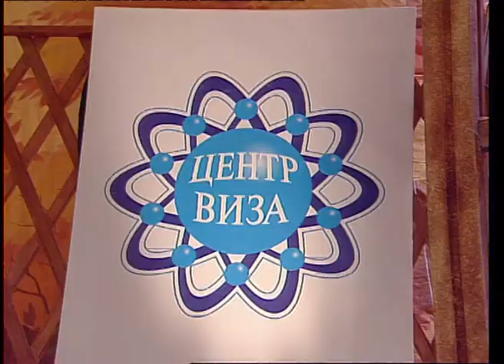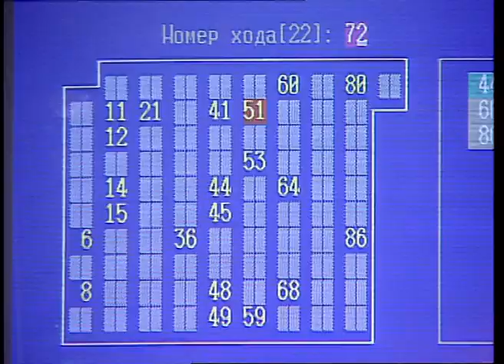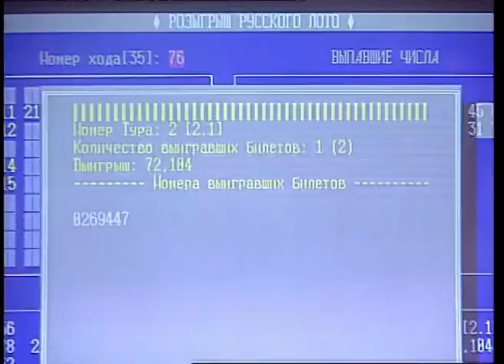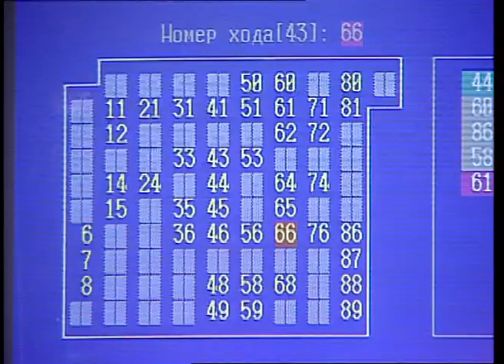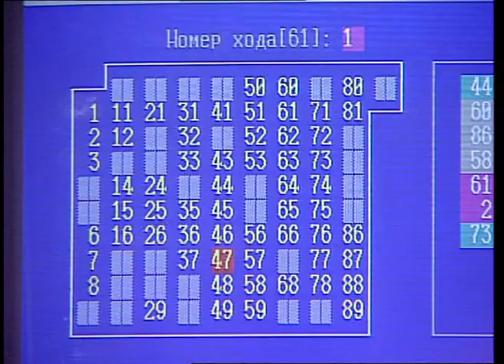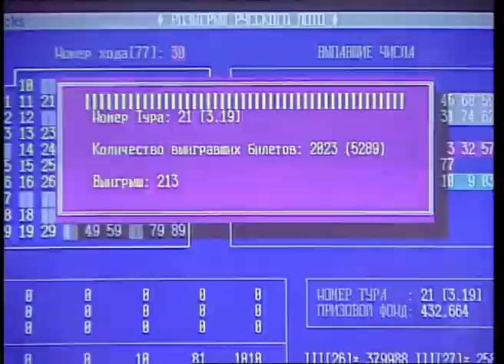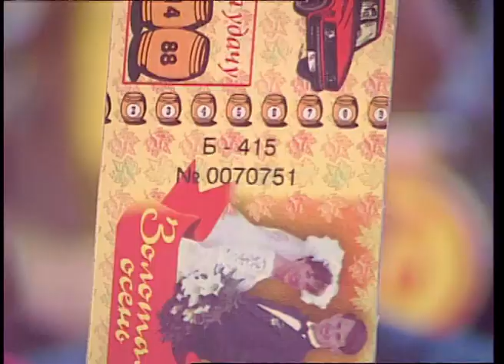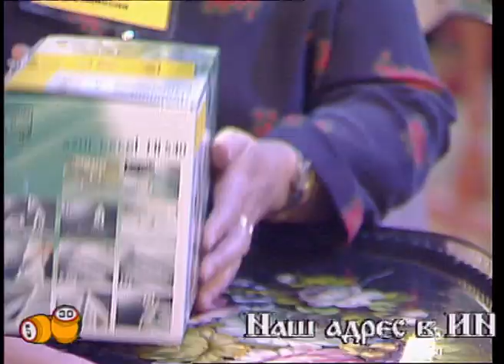204-й тираж Русского лото 6 сентября 1998 года. В гостях кабаре-дуэт Академия.